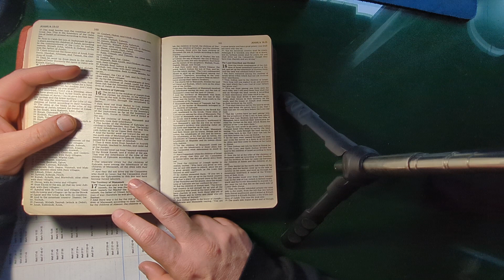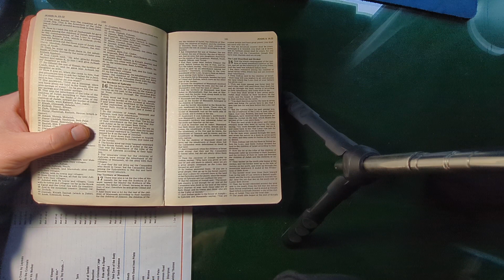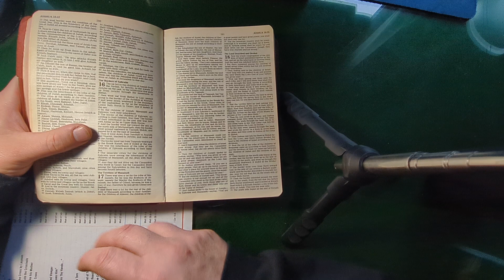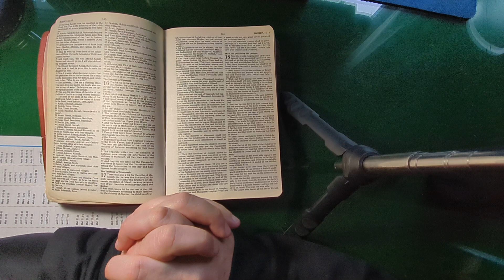Joshua Chapter 16: The borders of Ephraim Chapter 17: The territory of Manasseh.Forgive mispronounce